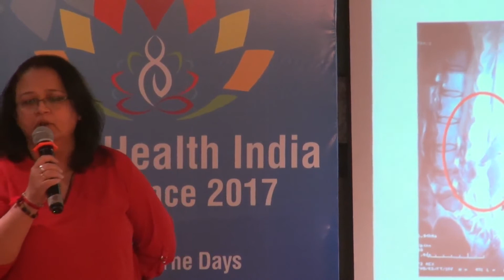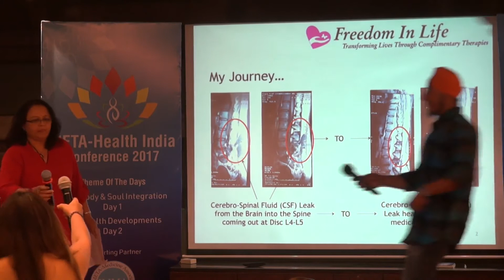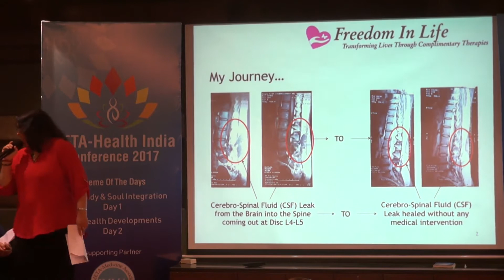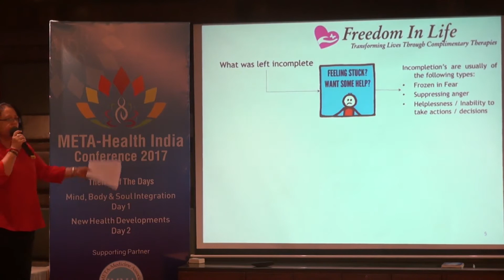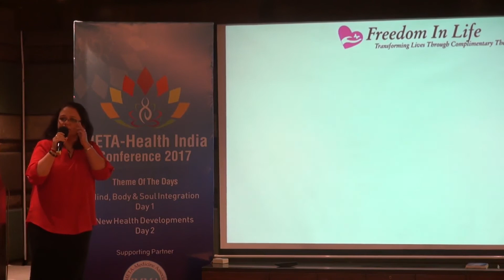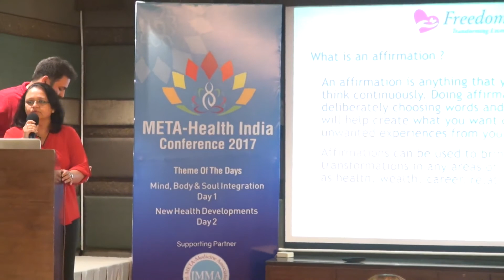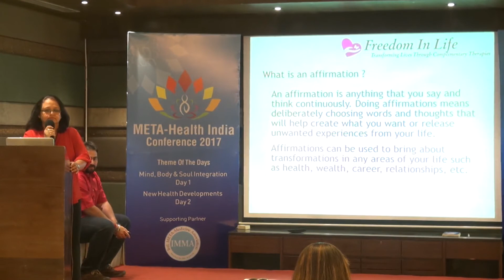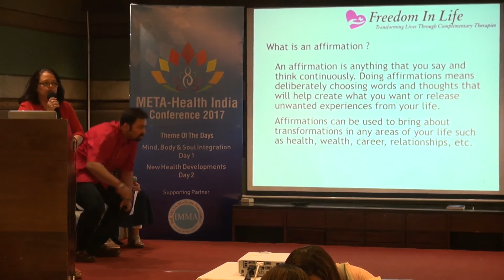Kavita Freedom - Her Journey of back pain